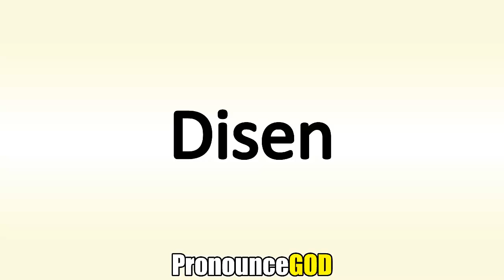How To Pronounce Disen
How To Pronounce Disen is a video from PronounceGod. In this video you will learn how to say Disen.